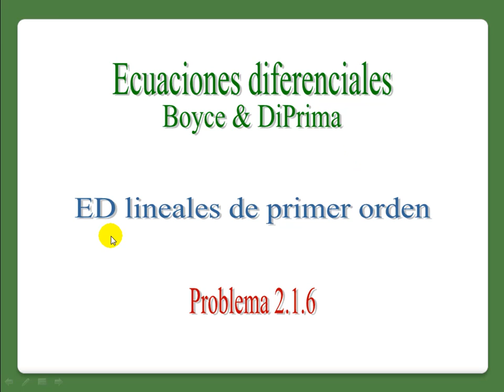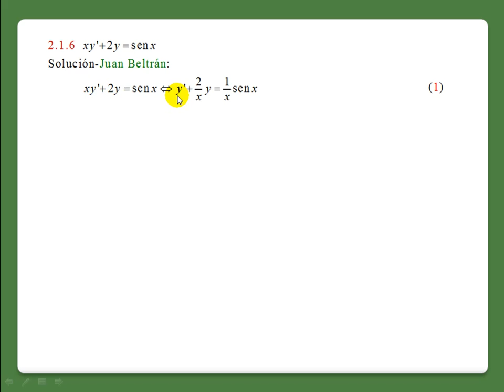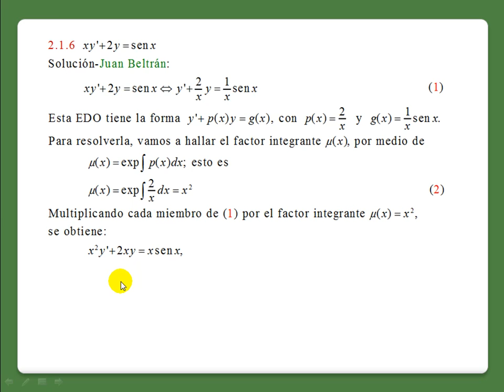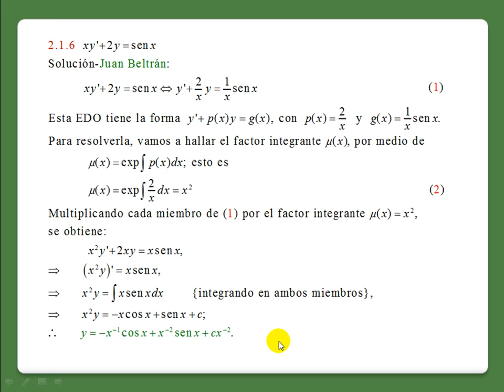Boyce y Diprima 2.1.6.mp4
Solucion de una ecuacion diferencial lineal de primer orden